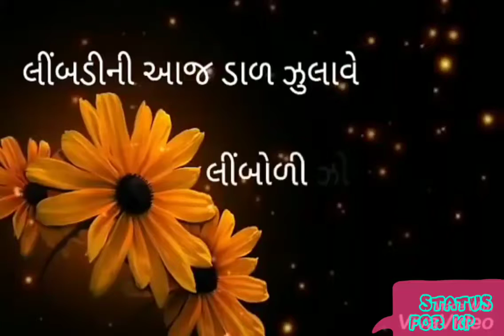Kon halave Limadi ne Kon Julave piple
All Types of Status Video 👍🏻👍🏻

Status For Kp Upload Here for your social network 😇

Mr Kiran  Kp